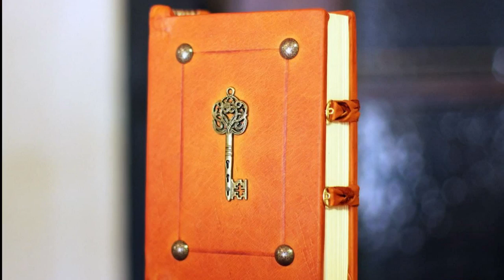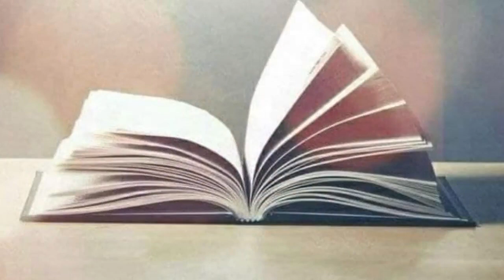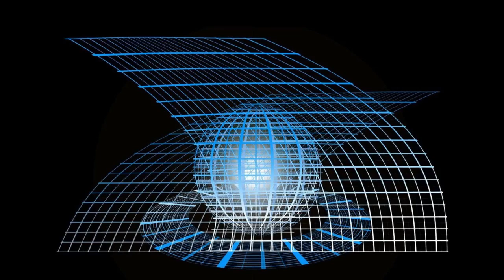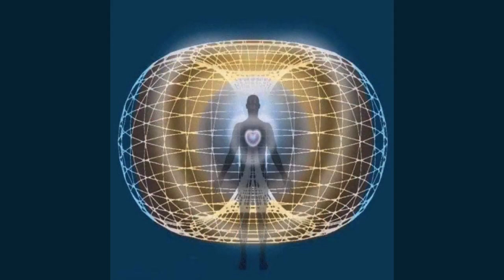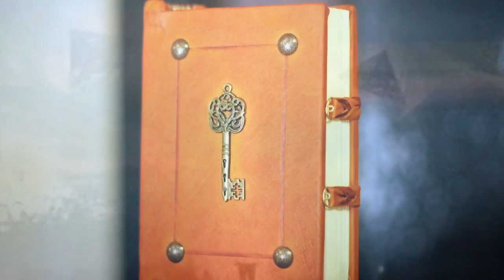Vorrichten Teil 6 Der Schlüssel des Lebens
Der Schlüssel des Lebens und was es damit auf sich hat.
Komm mit in eine neue Welt und manifestiere sie mit mir.
Viel Freude dabei wünscht Dir Anie
Wenn Du mich und meine Arbeit unterstützen möchtest, kannst Du das hier tun: Paypal
Vielen Dank!